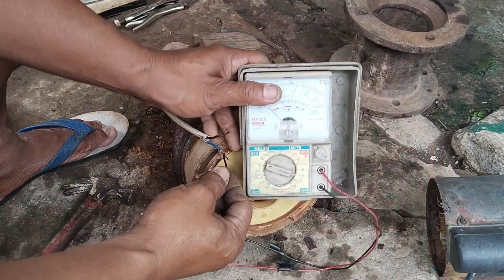SOLUSI POMPA AIR GRUNDFOS JDF5 MATI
pada video kali ini saya ingin berbagi tentang pompa air GRUNDFOS jdf5 yang matikan cara penanganan yang
pompa air
grundfos jdf5
cara mengatasinya